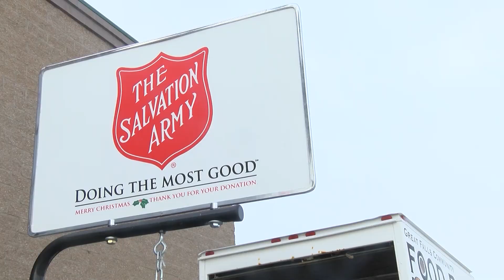Day Of Giving - Lindsie